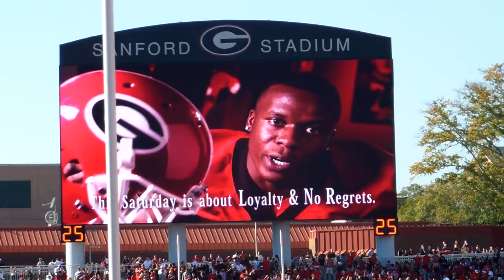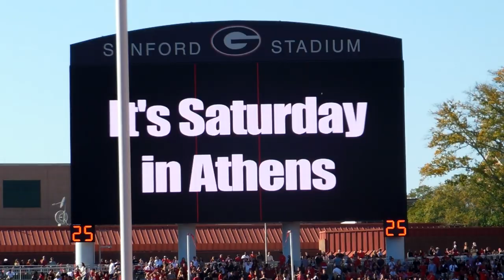Battle Hymn Of The Bulldog Nation - Georgia vs Ole Miss 2012 Football Pregame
Again sorry bout the audio/video problems.  Next game I go to should have a lot less of these.